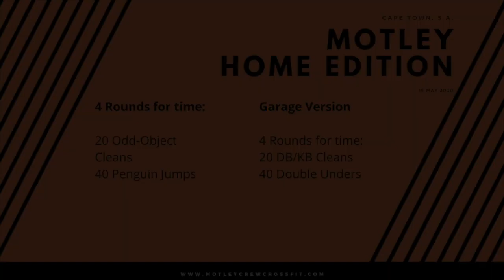Spicy / Home Workout / Motley Crew / Cape Town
This Friday we get sweaty. Like every other Friday!

Pick something up repeatedly, and then hop repeatedly. The recipe is simple, but the reward is yummy!

Get after it. Let us know how you did!

Stay fit. Stay safe.

Motley Crew
Cape Town